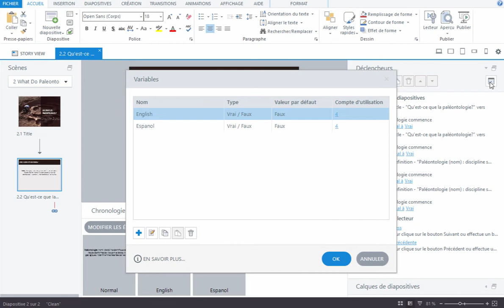Créer un module multilingue avec Storyline : la méthode des états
Voici une courte vidéo pour vous expliquer comment créer un module multilingue dans Storyline en utilisant des états et des variables.

Et si vous n'avez pas encore Articulate 360, commencez votre essai gratuit de 60 jours